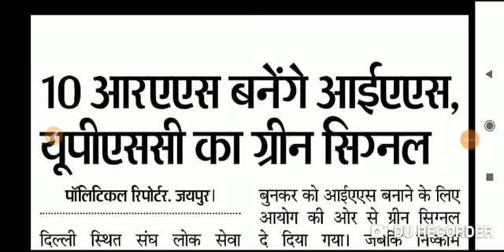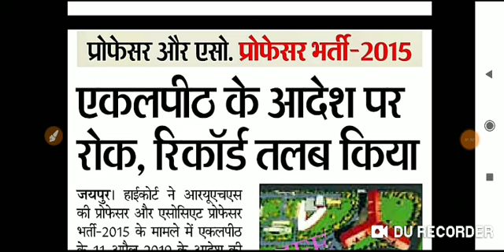Rajasthan Education News | Rajasthan Education Smachar | Reet news | Rpsc news | 28 मई 2019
gmail- deharuajeet@gmail